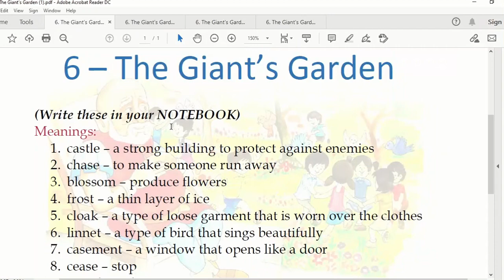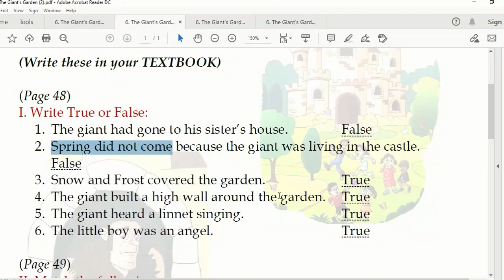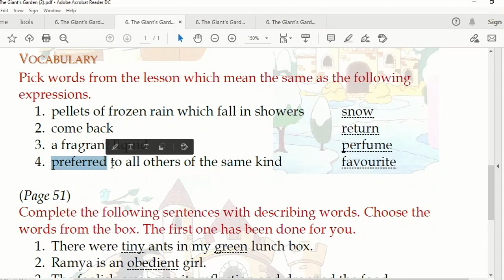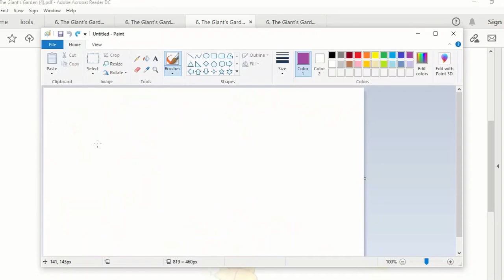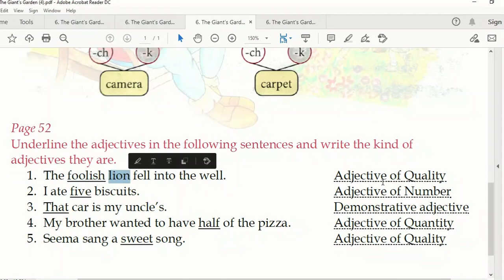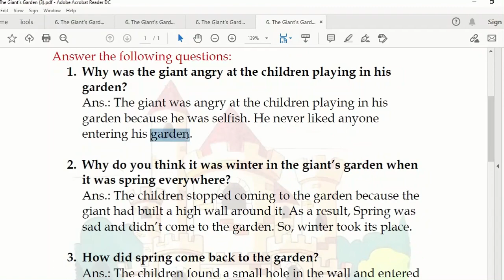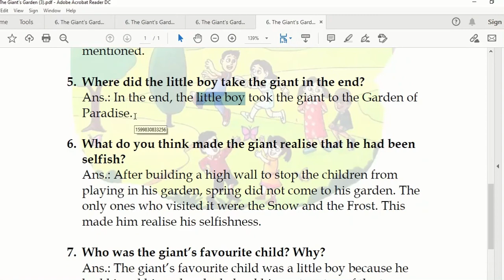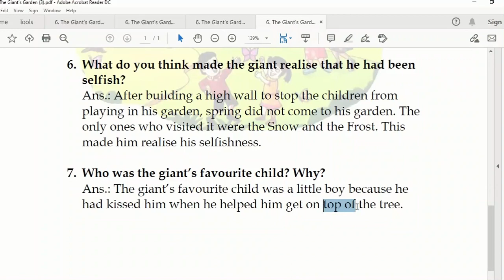English Revision - 2 | Class 3